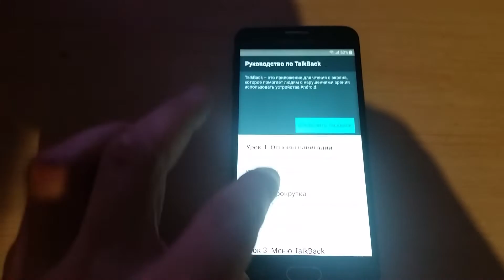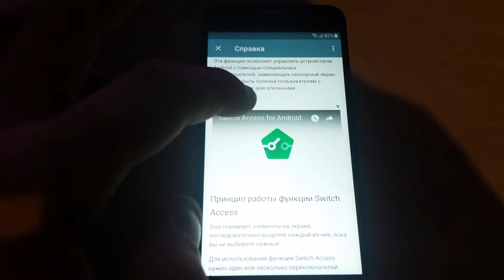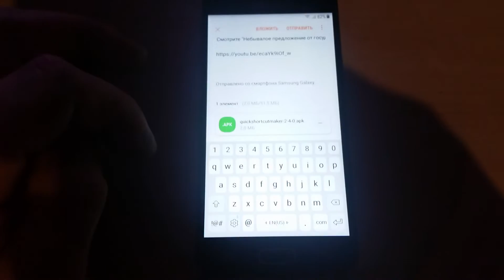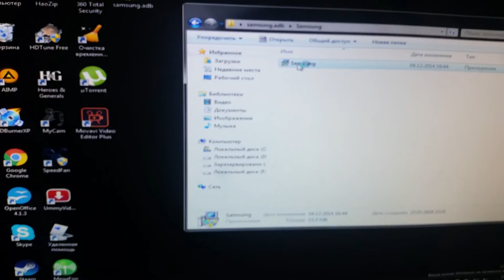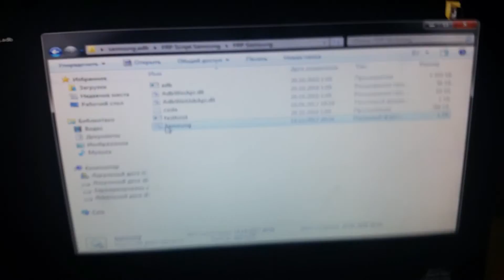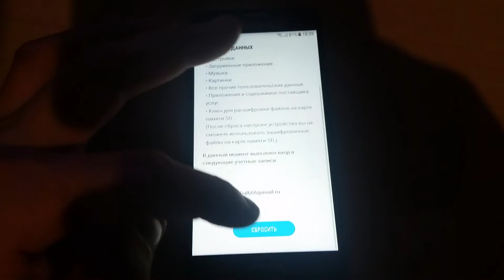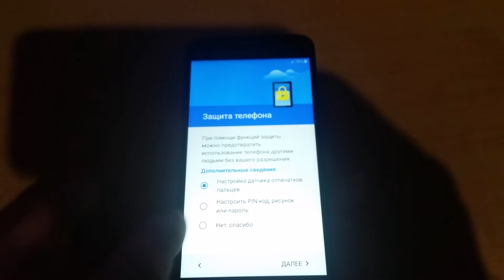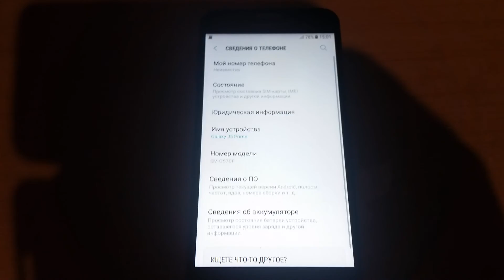SAMSUNG J5 PRIME СБРОС ГУГЛ АККАУНТА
Обход FRP БЛОКИРОВКИ SAMSUNG SM-G570F
Желающих отблагодарить финансово - 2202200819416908 КАРТА СБЕРБАНК Николай Александрович А.
ВСЕМ СПАСИБО ДРУЗЬЯ!